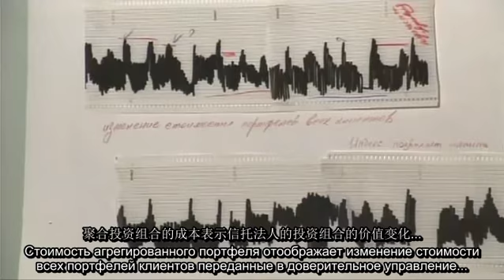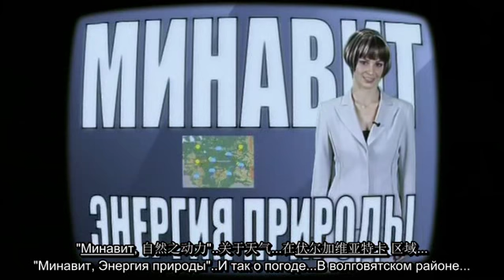6 кадров 1-5 中俄双语字幕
«6 кадров» — первое российское комедийное скетч-шоу. Сначала (в 2005 году) выходило на канале РЕН ТВ под своим первым названием — «Дорогая передача», а с 2006 года транслируется на телеканале СТС.
感谢Алан,Тима, Ксениа为本片翻译工作提供的帮助